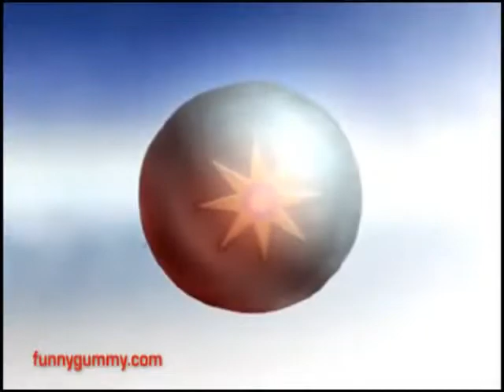The Gummy Bear Song - Long English Version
Credit to Kenny Cruvers The Gamer 2021